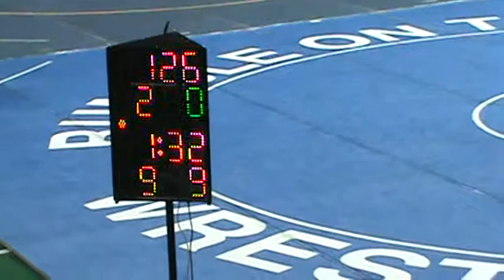ND State Class A Wrestling Dual Tournament 2013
West Fargo vs Bismarck Century
126lbs Juan Rodriquez vs Chris Willits
Semifinal round